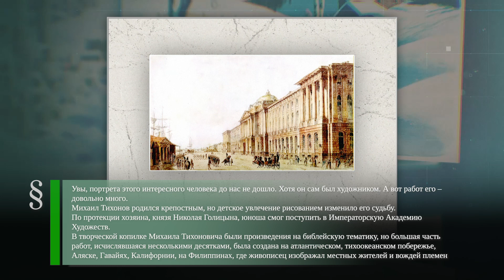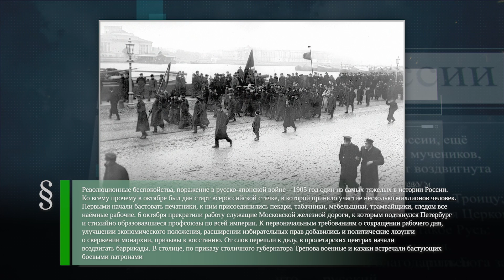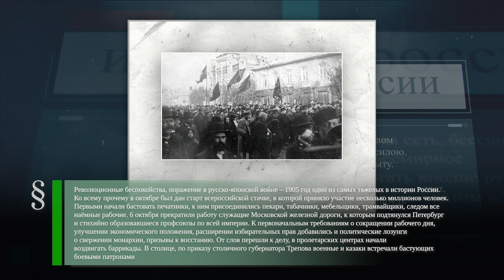Михаил Тихонов (1789-1862) - Всероссийская стачка (1905) - Амнистия священнослужителей (1927)